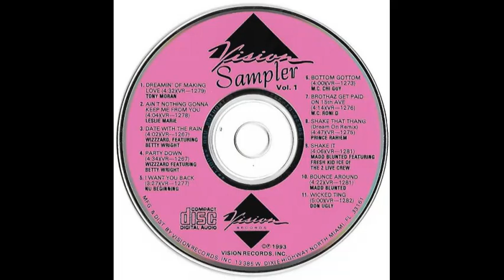Madd Blunted Featuring Fresh Kid Ice - Shake It (Clean)